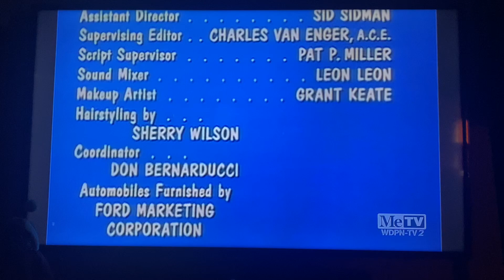A Don Fedderson Production/CBS TV Network/CBS TV Distribution/A Viacom Presentation (1971/2007) #7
Recorded on January 2, 2023 - 9:30 AM EST